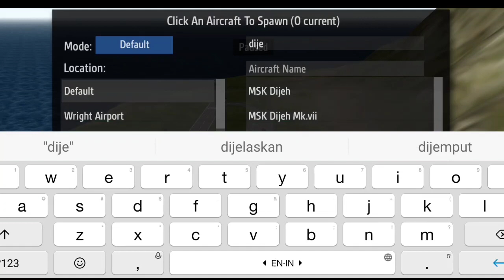MSK-008 Dijeh (Simpleplanes)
MSK-008 Dijeh

I make it to test Melee Weapon
and Auto aim and Suspension on the feet

- Auto Aim (√)
- Melee Combat (√)
- Suspension (X)

- Auto Aim is work very nice, but need improvement

- Melee weapon is working well, but I think I need to change activation, because some people don't know how to use it

- Suspension is working but only reduced bounce 10-17% so it's fail